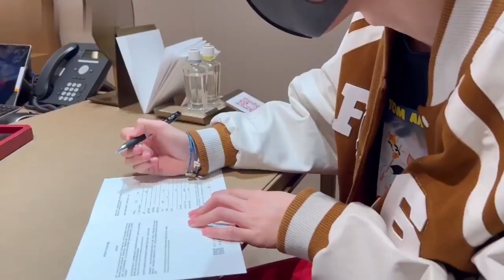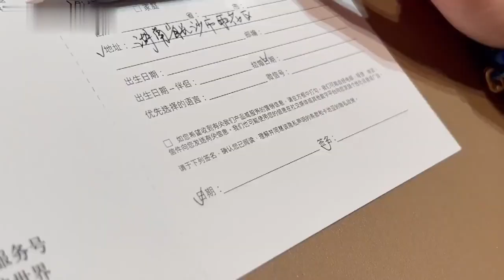Jielin‘s Vlog | 和哥哥在摩托车上做奇怪的事情？| Dress Up Show